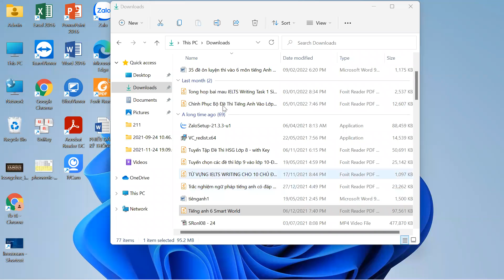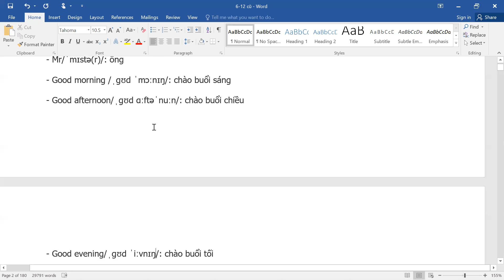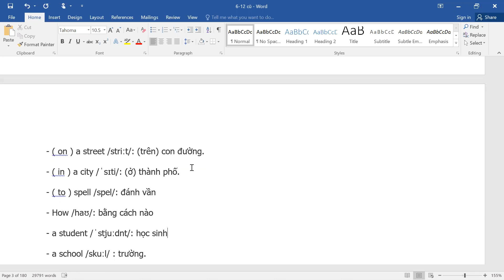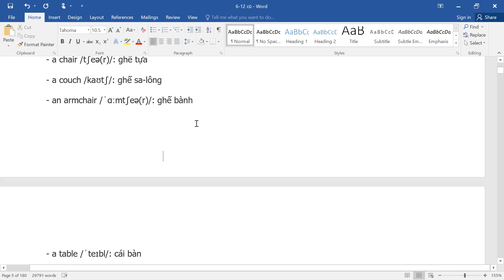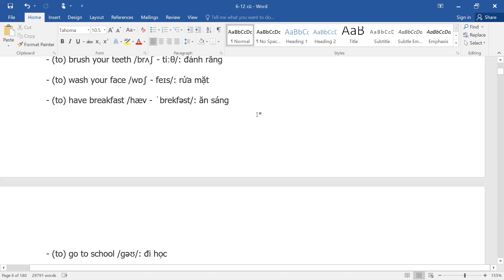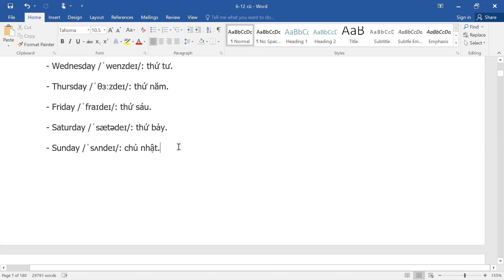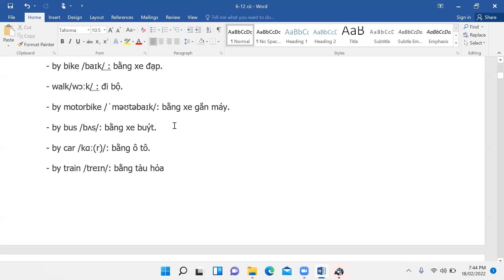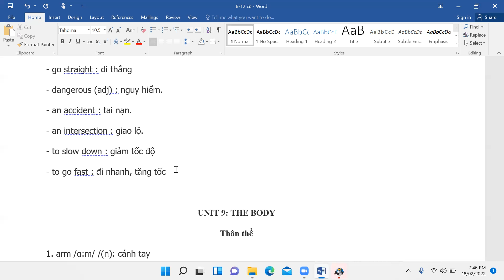1 phút nói về thủ đô Hà Nội